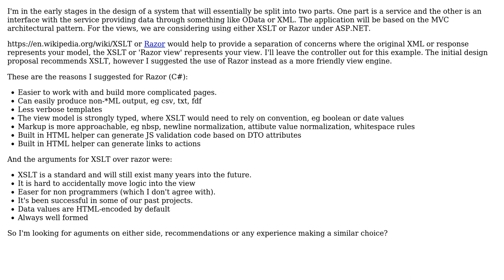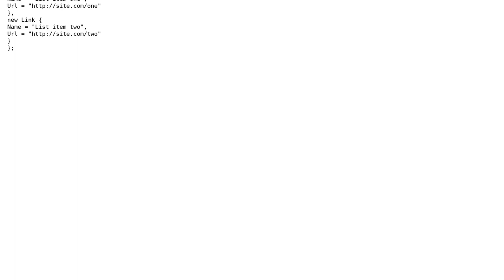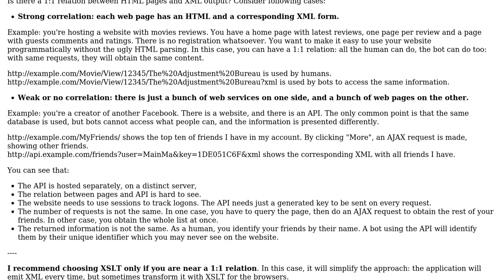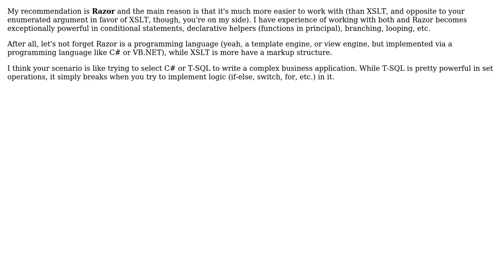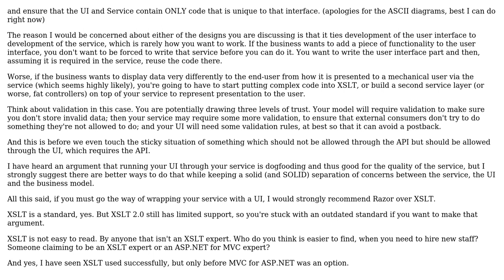Software Engineering: Is Razor or XSLT better for my project? (6 Solutions!!)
Software Engineering: Is Razor or XSLT better for my project?

With thanks & praise to God, and with thanks to the many people who have made this project possible! | Content (except music & images) licensed under CC BY-SA | Music | Images & others | With thanks to user Saeed Neamati user redcalx user Professor of programming user pdr user Max Toro user Daniel Little user Arseni Mourzenko user afeygin and the Stack Exchange Network Trademarks are property of their respective owners. You are responsible for your own actions.